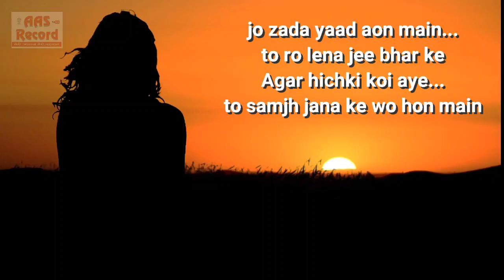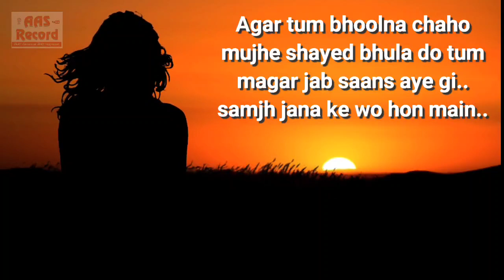HATHELI SAMNE RAKHNA || BY RJ ABBAS SAD POETRY SAD MUSIC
Title:Hatheli Samne Rakhna
Narrated By: Rj Abbas (All India Radio)
Edited by: Ashraf
Special Thanks to Anushka
For any complaints or feedback kindly drop email

Hatheli samne rakhna...
Ke sab ansoo giren is mein
jo ruk jaye honto per...
samjh jana ke wo hon main

Kabhi jo chand ko dekho...
To tum yun muskra dena...
Ke phir badal bhi ajaen..

Jo chal jaye hawa thandi..
To ankhen band kerlena...
Jo jhonka tez ho sab se..

jo zada yaad aon main...
to ro lena jee bhar ke
Agar hichki koi aye...
to samjh jana ke wo hon main

Agar tum bhoolna chaho
mujhe shayed bhula do tum
magar jab saans aye gi..